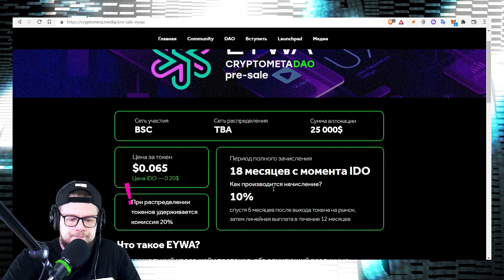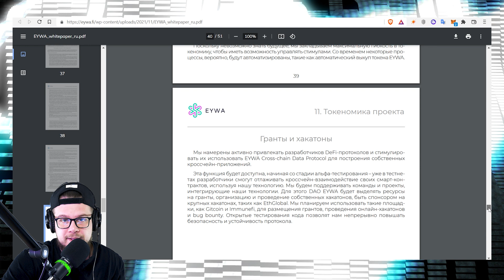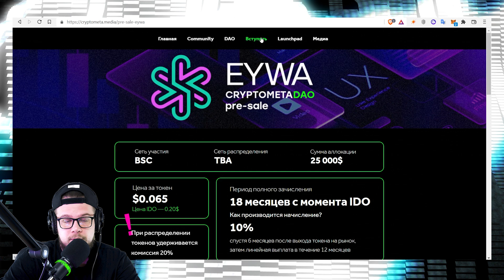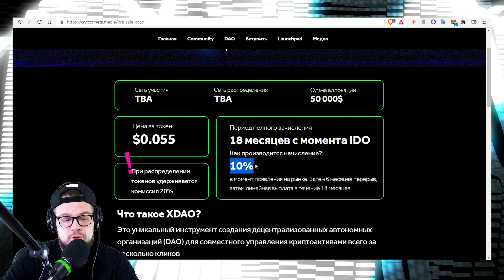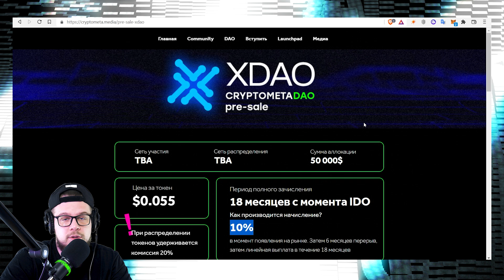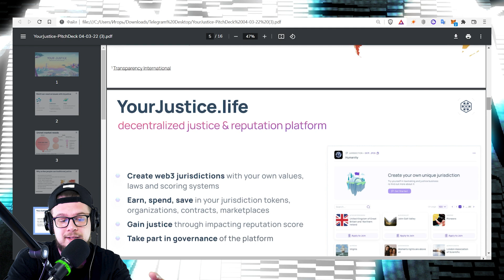ПРЕСЕЙЛ EYWA и XDAO. Баунти YourJustice и другие новости нашего DAO.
Мы закрываем пресейл EYWA со скидкой более 60% от цены IDO. Анонсируем пресейл XDAO. А также обсудим возможное закрытие Ютуба в России, будущее ланчпадов и блокировку граждан РФ площадкой BlokPad.

❗Видео не является инвестиционной рекомендацией, думайте своей головой. Всегда.

📍Cryptometa - это проект, созданный друзьями для того, чтобы делиться своим анализом криптовалютного рынка и получать обратную связь.  Нам интересен фундаментал, прозрачность и полезность. Мы ищем крепкие и устойчивые проекты, создаем партнерства и развиваемся вместе с окружением. Добро пожаловать.